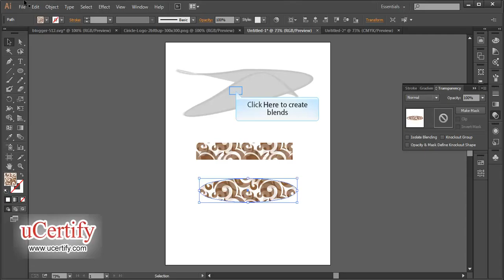Creating Blends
In this demo, we will learn how to create blends in Adobe Illustrator CS6 .